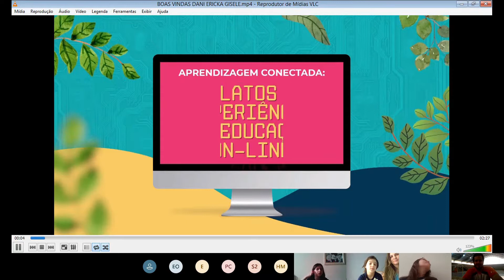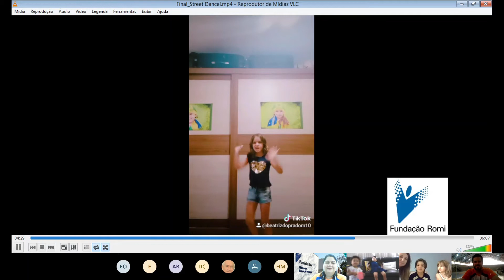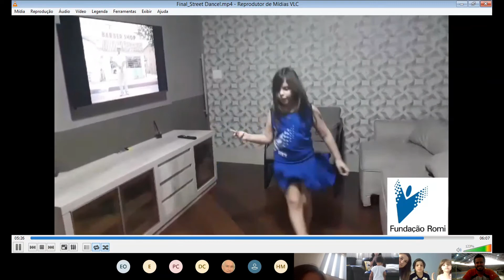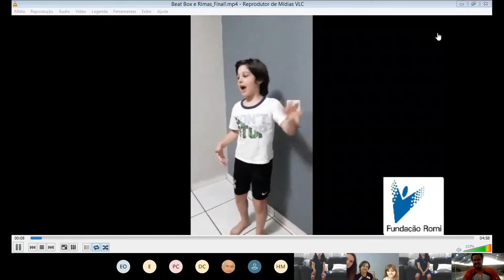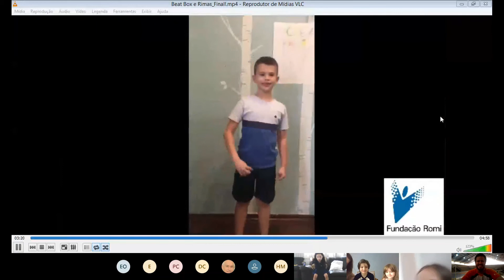"CHACOALHANDO O ESQUELETO!" - 2º E 3º ANO B - GRUPO 2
NEI DE PORTAS ABERTAS 2020